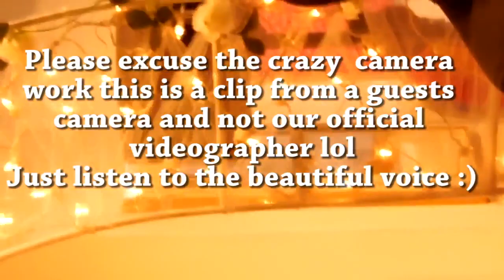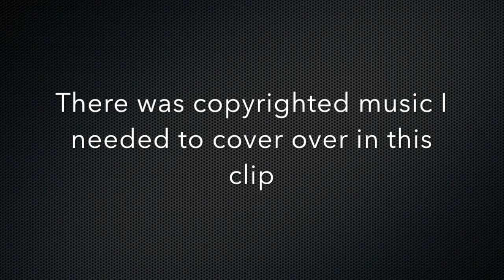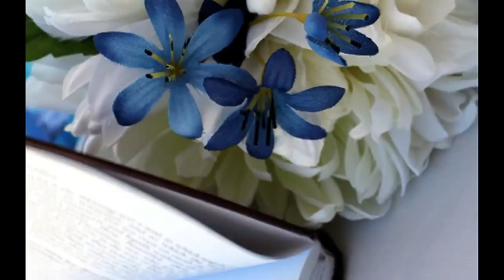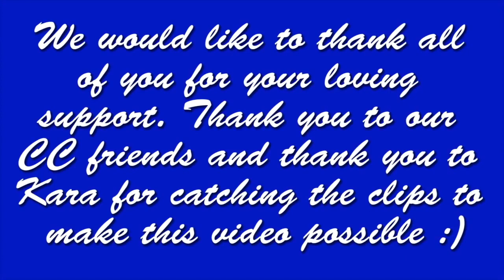QOTW - HOW LONG HAVE WE BEEN MARRIED ? + PHOTOS & MORE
Sunday - Foodie Videos
Monday - IVF / TTC Updates
Tuesday - DIY & Craft Projects
Wednesday - Question of the Week
Thursday - Couples Corner

Periscope - BunInTheOven86